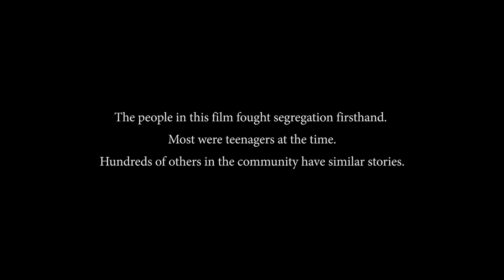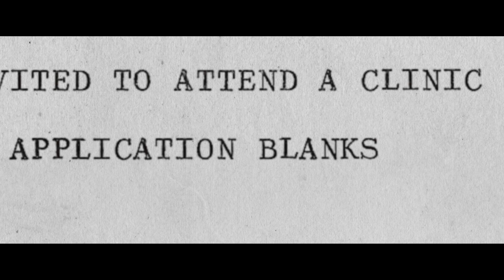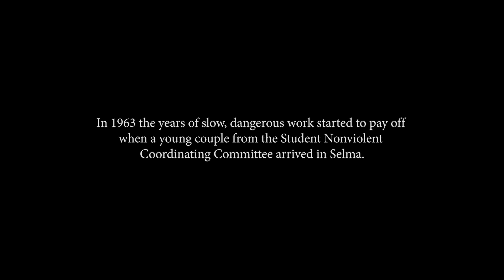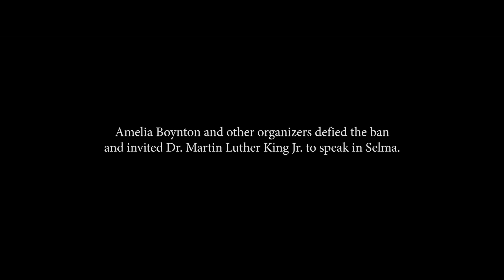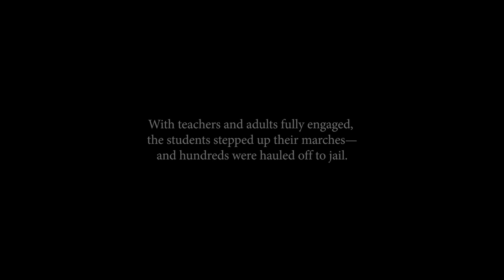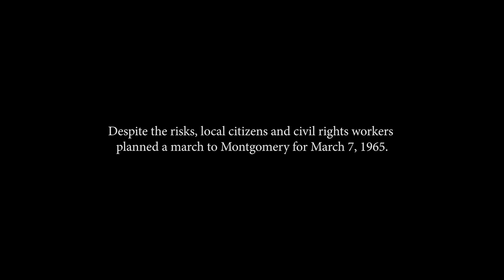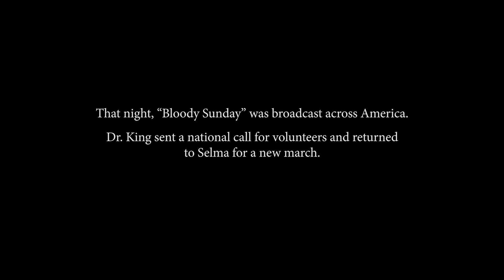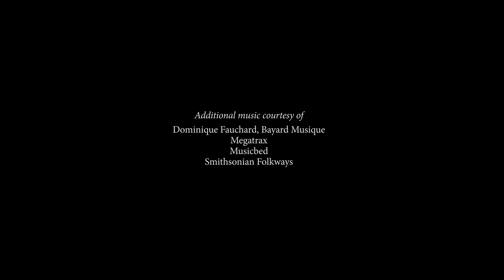The Way to Freedom: Selma and the Making of a Movement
“The Way to Freedom” is the story of courageous ordinary citizens—many of them teenagers—who successfully challenged racism, bigotry, and entrenched power in Selma, Alabama in the 1960s to gain the right to vote. Narrated by “unsung heroes” of the voting rights movement in Selma and Marion, Alabama, the film chronicles how these individuals risked their lives and livelihoods to organize, march, speak out, and stand up for justice. Their persistence captured the attention of the nation and ultimately led to the groundbreaking Voting Rights Act of 1965, bringing the nation one step closer to its promise of equal rights and a government of, by, and for the people.

Produced by the National Park Service, 2020

To learn more about Selma to Montgomery National Historic Trail,

Some of the footage in this program may be restricted and is not in the public domain.